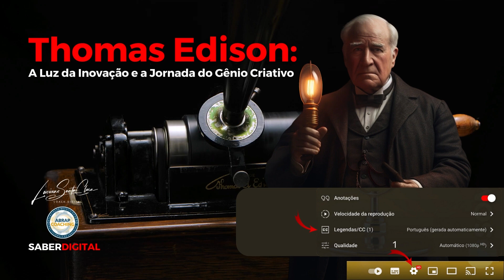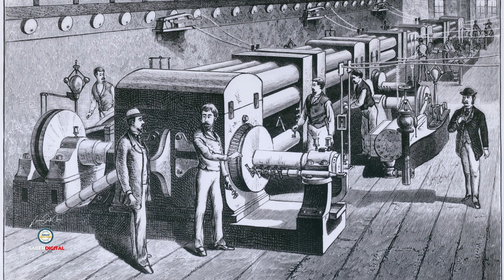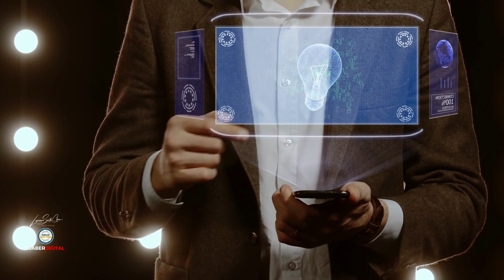Thomas Edison: A Luz da Inovação e a Jornada do Gênio Criativo - Modelagem Semana 3/52 Pior ano 2024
Thomas Edison: A Luz da Inovação e a Jornada do Gênio Criativo - Modelagem Semana 2/52 Pior ano 2024

(IMPORTANTE SOBRE AUDIOBOOKS):
Você sabia que no Brasil a Lei  dos Direitos Autorais Nº 9.610, de 19 de fevereiro de 1998, ampara o acesso ao livro para pessoas com deficiência visual?
Segundo a Lei, capítulo IV, Art.46, item I, letra d, “não constitui ofensa aos direitos autorais a reprodução de obras literárias, artísticas ou científicas, para uso exclusivo de deficientes visuais, sempre que a reprodução, sem fins comerciais, seja feita mediante o sistema braille ou outro procedimento em qualquer suporte para esses destinatários”.
E é amparada por esta lei que o Canal Luciano Santa Clara transcreve e disponibiliza gratuitamente livros nos formatos falado e digital acessível para organizações e pessoas com deficiência visual.
Vale ressaltar que:

➤ é para uso exclusivo de pessoas com deficiência visual;
➤ tais livros não podem ser comercializados;
➤ as organizações jurídicas que se cadastram para receber os livros e formar acervos acessíveis se comprometem no cumprimento da lei.